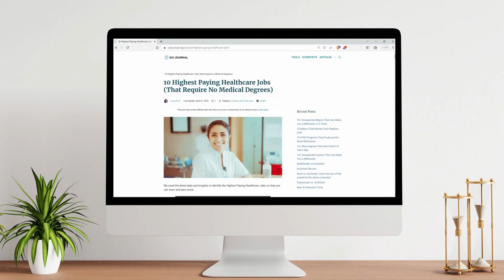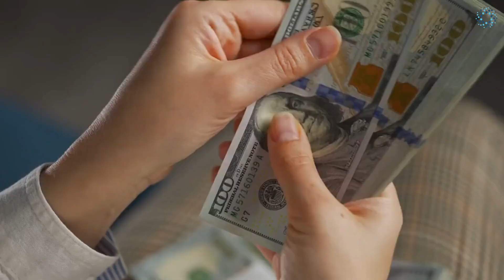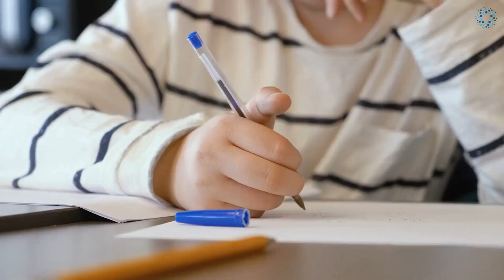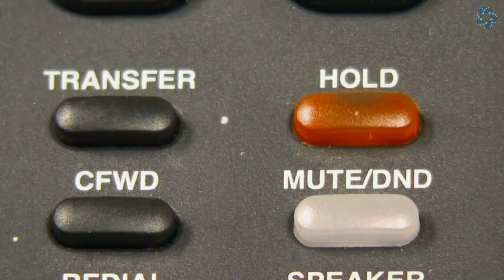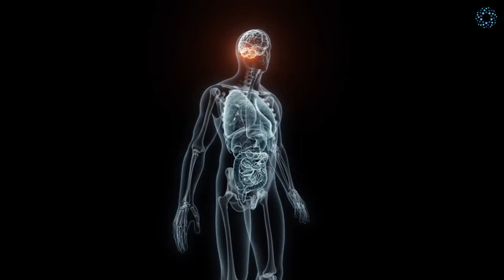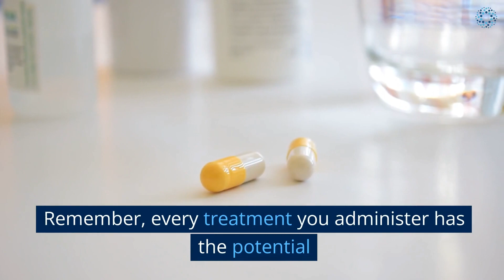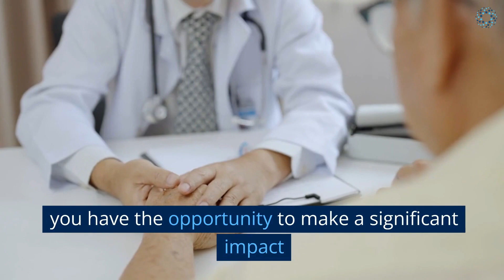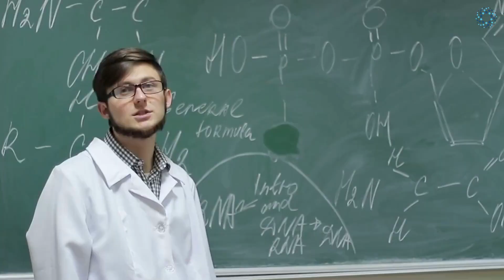Top 10 Highest Paying Healthcare Jobs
Are you passionate about healthcare and eager to explore the highest-paying career options in the field? Look no further! In this captivating video, we will unveil the top 10 highest-paying healthcare jobs that are sure to inspire and inform.

Join us as we dive into a diverse range of healthcare professions, from surgeons to healthcare administrators, providing you with valuable insights into each job's earning potential. You'll gain a comprehensive understanding of the educational requirements, necessary skills, and day-to-day responsibilities associated with these high-paying roles.

Throughout this video, we'll highlight the growth opportunities and potential for advancement that await you in the healthcare industry. Whether you're a healthcare professional seeking to expand your horizons or a student considering a rewarding career in healthcare, this video will equip you with the knowledge you need to make informed decisions about your future.

So sit back, relax, and prepare to be amazed as we reveal the top 10 highest-paying healthcare jobs. Get ready to embark on an enlightening journey that will open your eyes to the incredible earning potential and fulfilling opportunities within the world of healthcare!